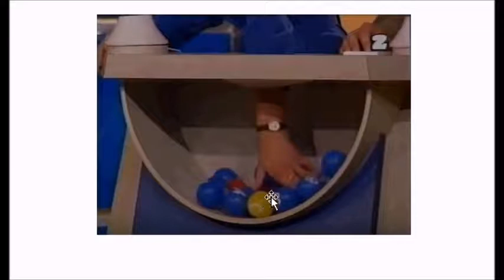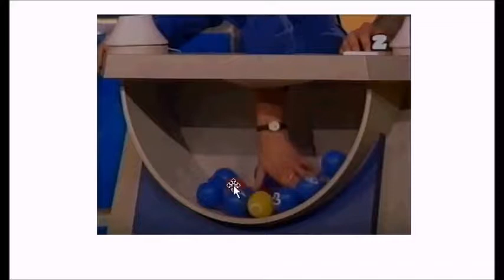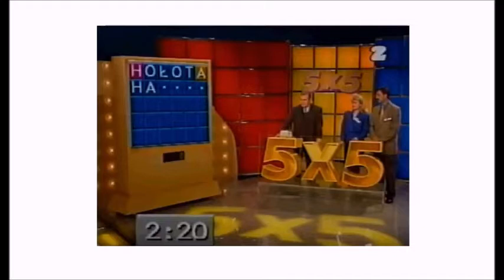SGSM #674 5x5 / Lingo - Poland vol 1